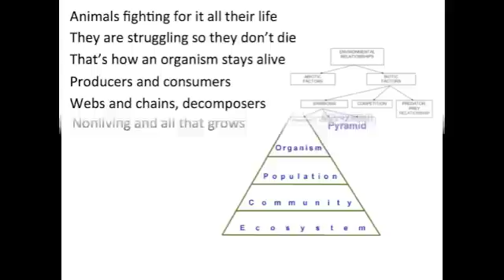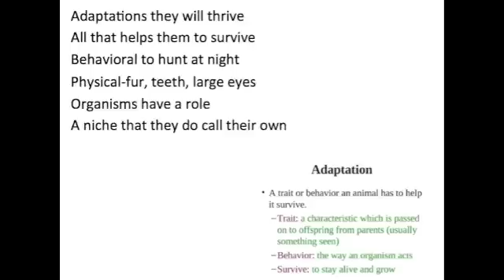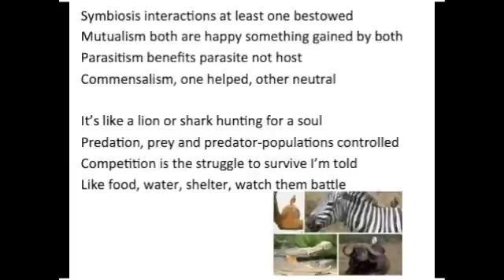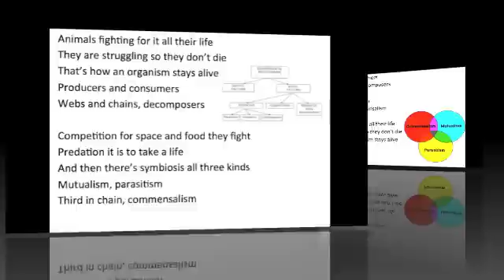Ecology Song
All the life we have seen
Interactions we study
The air, sand, water in a stream
Abiotic that we see
Now trees, animals, you know
They’re all biotic if it grows

Organisms we’ve been told
All same species, young and old
Population-same kind in place
Community-(pop’s) populations in same space
Ecosystems so you know
Nonliving and all that grows

Animals fighting for it all their life
They are struggling so they don’t die
That’s how an organism stays alive
Producers and consumers
Webs and chains, decomposers

Competition for space and food they fight
Predation it is to take a life
And then there’s symbiosis all three kinds
Mutualism, parasitism
Third in chain, commensalism

Adaptations they will thrive
All that helps them to survive
Behavioral to hunt at night
Physical-fur, teeth, large eyes
Organisms have a role
A niche that they do call their own

Symbiosis interactions at least one bestowed
Mutualism both are happy something gained by both
Parasitism benefits parasite not host
Commensalism, one helped, other neutral

It’s like a lion or shark hunting for a soul
Predation, prey and predator-populations controlled
Competition is the struggle to survive I’m told
Like food, water, shelter, watch them battle